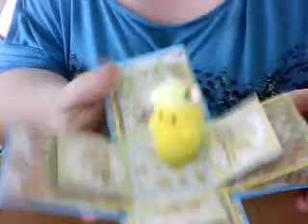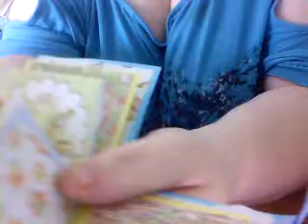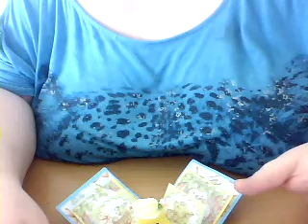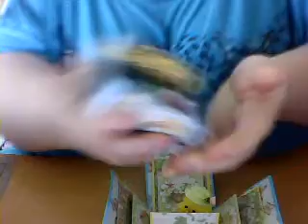Easter Gift from Mel (Melissa Gibson) and Babbling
Mel - I apologise in advance for the Melanie slip up x I knew who I meant but my mouth and brain sometimes dont co-operate x Thank you sweetie you are an amazing friend xx lots of love and hugs Karen xxx